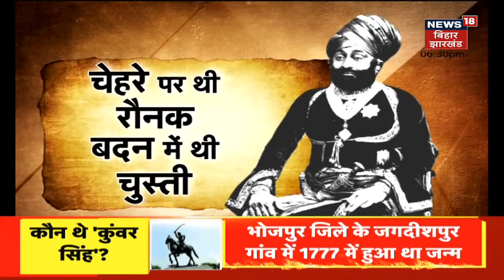80 साल के वीर योद्धा Kunwar Singh की कहानी, जिसने भेंट कर दिया गंगा को अपना हाथ | News18 Special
भारत के प्रथम स्वतंत्रता संग्राम के हीरो रहे जगदीशपुर के बाबू वीर कुंवर सिंह को एक  बेजोड़ व्यक्तित्व के रूप में जाना जाता है जो 80 वर्ष की उम्र में भी लड़ने तथा विजय हासिल करने का माद्दा रखते थे. अपने ढलते उम्र और बिगड़ते सेहत के बावजूद भी उन्होंने कभी भी अंग्रेजों के सामने घुटने नहीं टेके बल्कि उनका डटकर सामना किया. देखिए 80 साल के वीर योद्धा Kunwar Singh की कहानी.